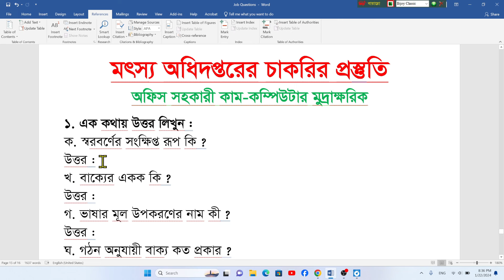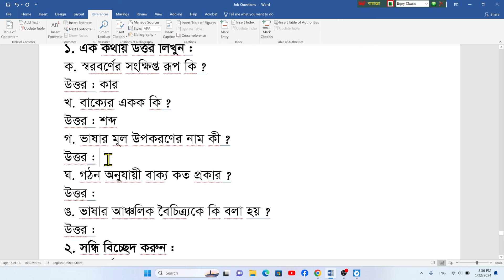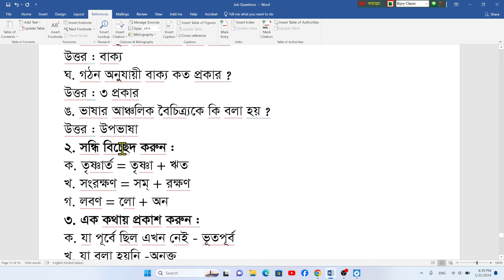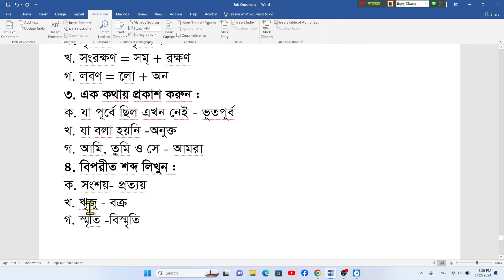মৎস্য অধিদপ্তরের অফিস সহকারী কাম কম্পিউটার মুদ্রাক্ষরিক পদের সাজেশন্স | mottso odhidoptor | dof exam